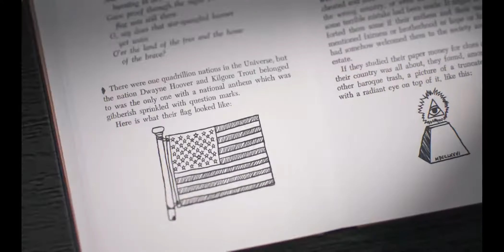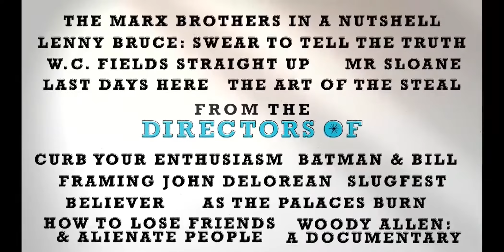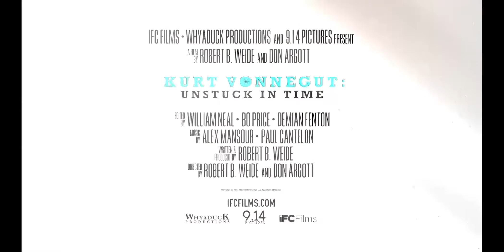Kurt Vonnegut: Unstuck in Time (2021) - HD movie trailer - IMDb 7+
Recounting the extraordinary life of author Kurt Vonnegut, and the 25-year friendship with the filmmaker who set out to document it.